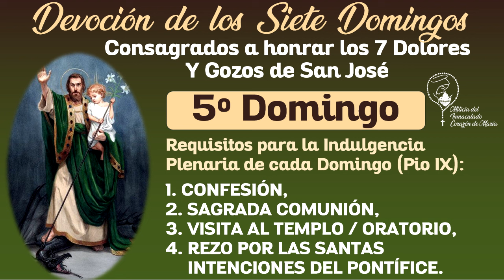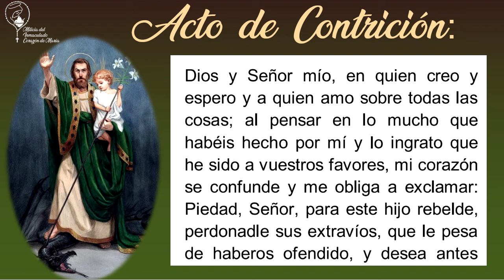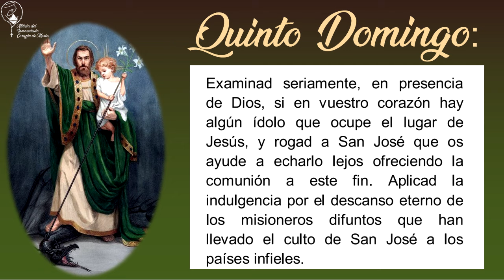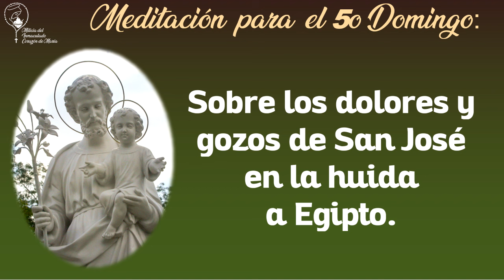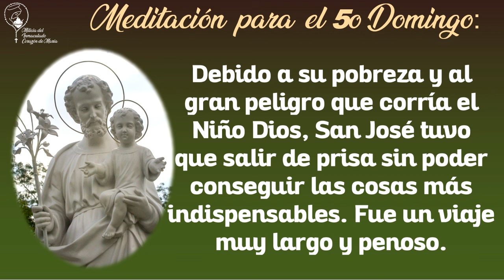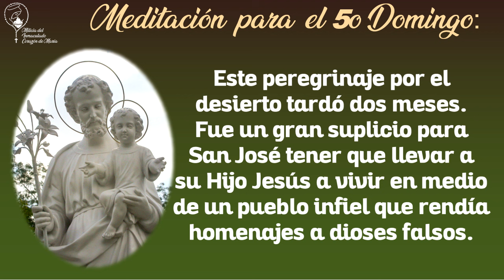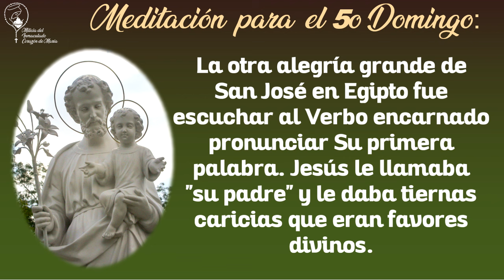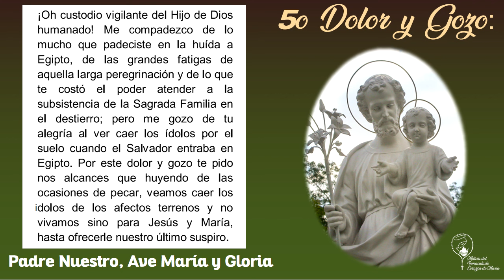Mar. 2 ~ Quinto Domingo - Siete Domingos a San José - Milicia del Inmaculado Corazón de María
QUINTO DOMINGO: Sobre los dolores y gozos de San José en la Huída a Egipto.

Durante la Santa Misa examinad seriamente, en presencia de Dios, si en vuestro corazón hay algún ídolo que ocupe el lugar de Jesús, y rogad a San José que os ayude a echarlo lejos ofreciendo la comunión a este fin.

Quinto dolor: El ángel del Señor se apareció en sueños a José y le dijo: Levántate, toma al niño y a su madre, y huye a Egipto, y estate allí hasta que yo te avise, porque Herodes va a buscar al niño para matarlo (Mt 2,13).
Quinto gozo: Y estuvo allí hasta la muerte de Herodes, para que se cumpliera lo que dice el Señor por el profeta: "De Egipto llamé a mi hijo" (Mt 2,15).

Únete a nuestro canal Telegram desde donde podrás descargar el PDF del librito de esta devoción